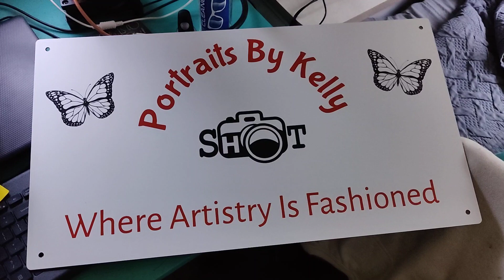Studio Sign Delivered